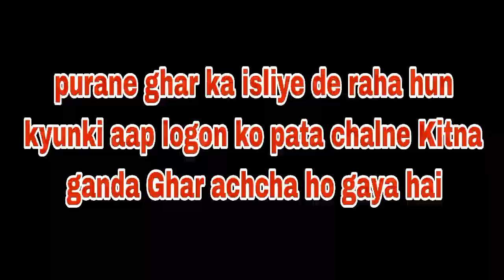House renovation start ☺️ part (2) room ki sealing shuru ho gayi hai 😍 200+subscribers complete 💯✅